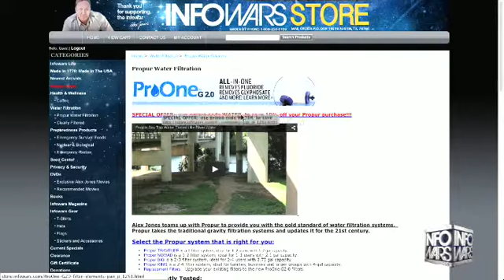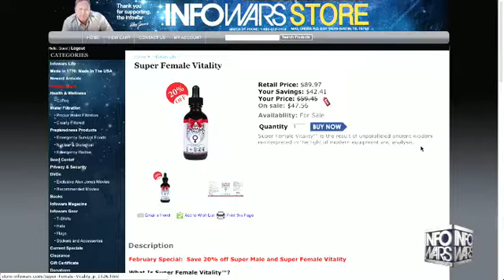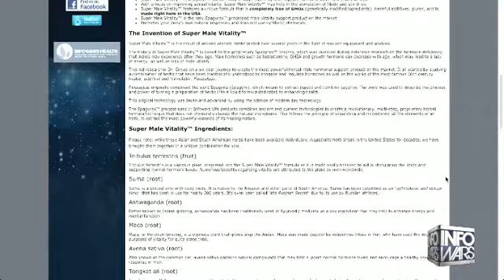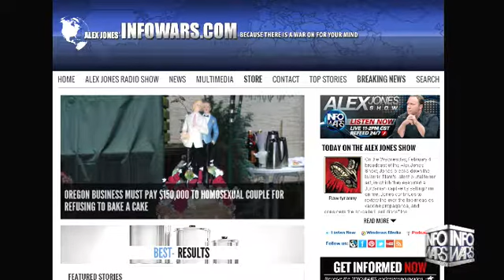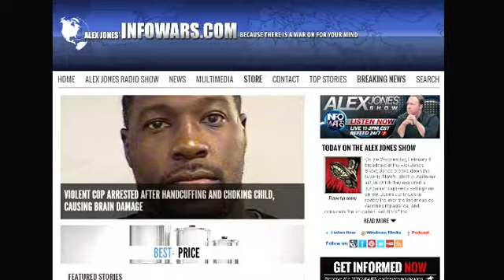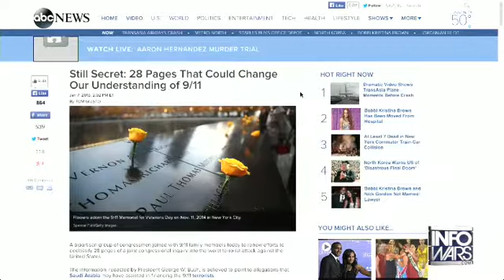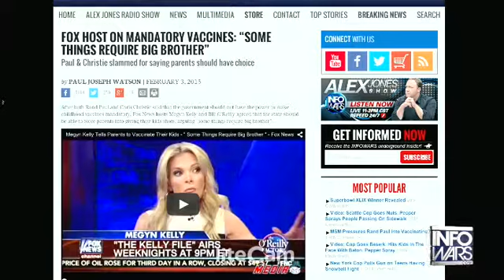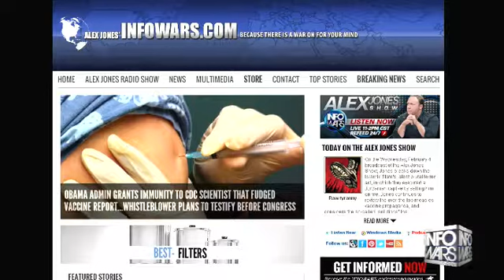The Alex Jones show Wednesday February 4th 2015 4